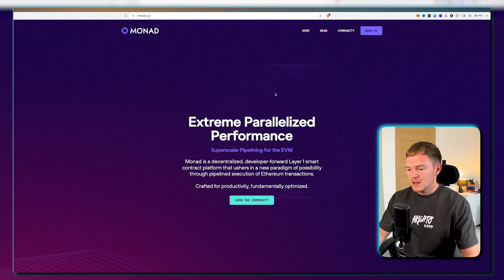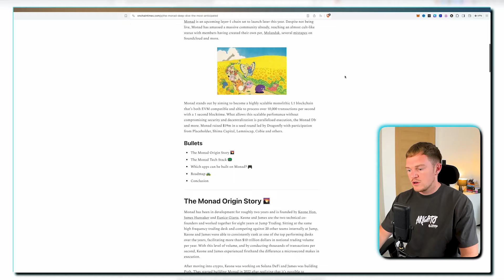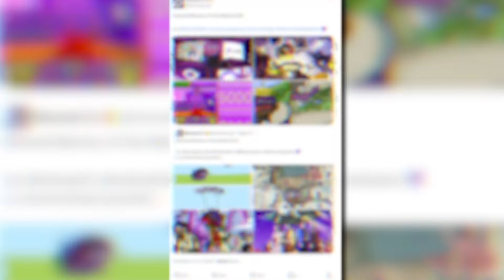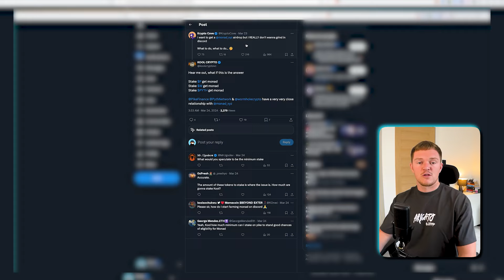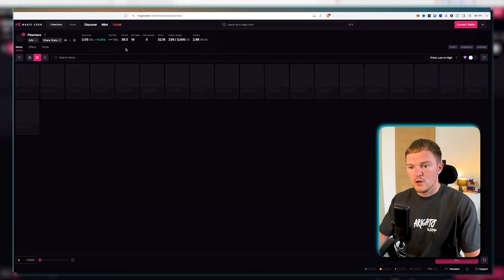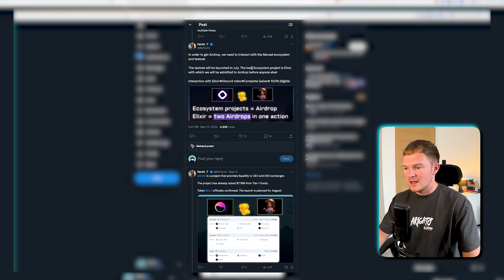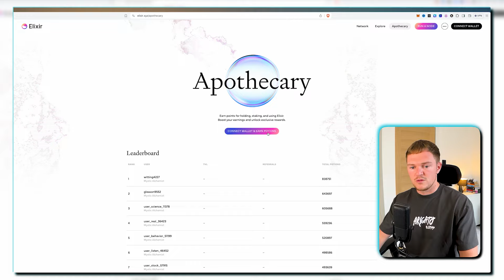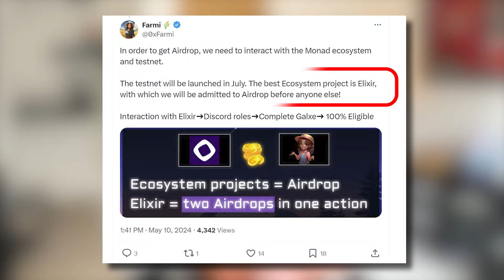FIVE Ways To Farm The Monad Airdrop! (Still EARLY)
One of the most highly anticipated airdrops of 2024 is without doubt, Monad. In this one we discuss five different ways that you can gain Monad exposure and give yourself the best possible chance of landing this speculative airdrop.

What Is Monad?: (00:30)
Two Things To Know: (02:05)
Method 1 - Community: (02:38)
Method 2 - Staking: (03:29)
Method 3 - NFT's: (04:55)
Method 4 - Elixir: (06:07)
Method 5 - Testnet: (08:44)

My content is not for citizens of the United Kingdom.